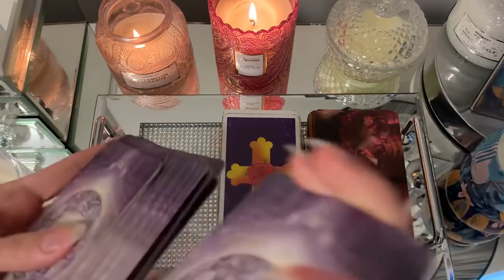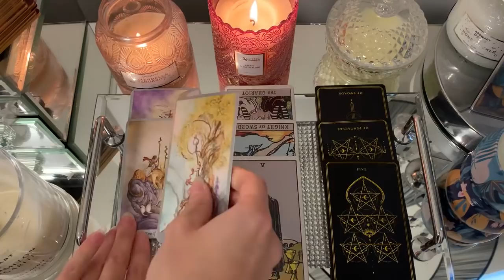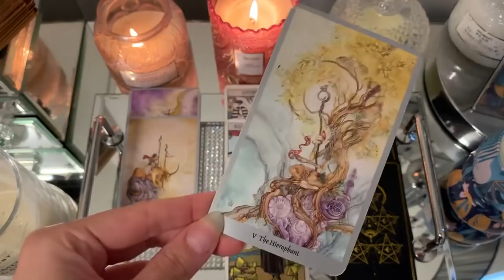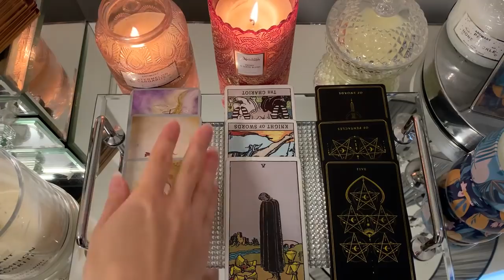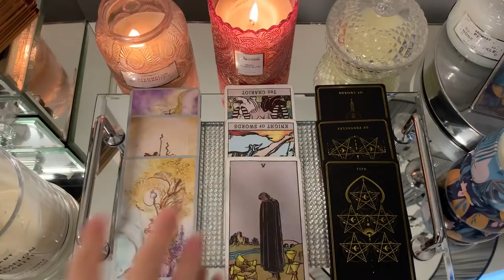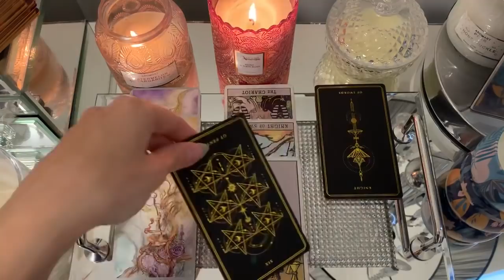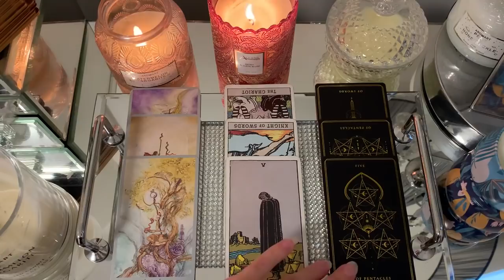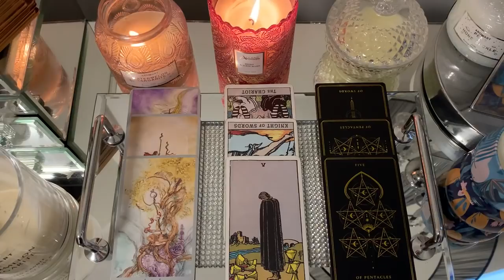VIRGO - THEY'RE *DESPERATE* FOR THIS TO HAPPEN 😱⚡️WEEKEND TAROT JANUARY 2022